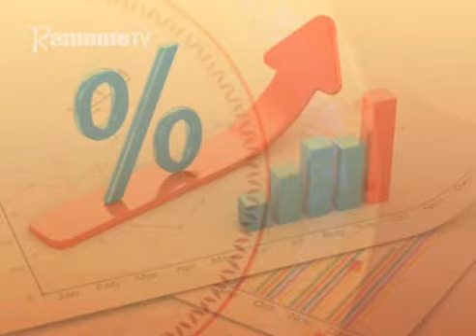Mitaratara ya ngombo kuhuthio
Riu akenya no magunike na mutaratara wa kugereka muigana wa njoherera iria mabengi ngurani maraheana riria mundu o wothe akomba mbeca.
Undu uyu ni itemi-ini ria gutigirira mundu wothe niagia na kamweke ga gucagura bengi iria iri na uguni makiria kuri wee.
Mbataru wa Mwangi ari na uhoro makiria.